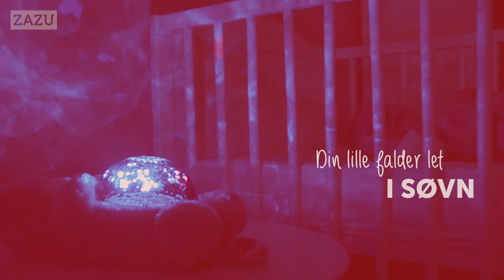Otto odderen - OCEAN PROJEKTOR